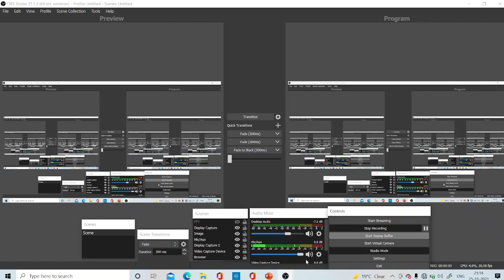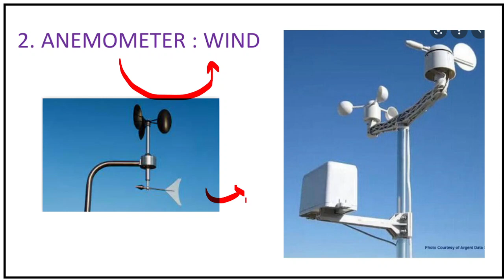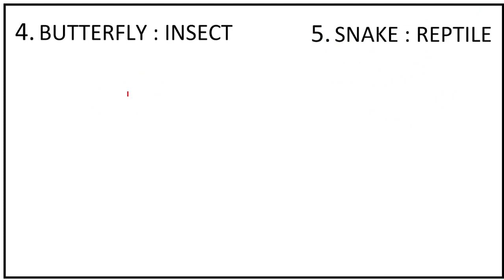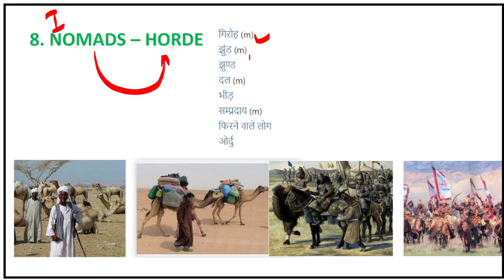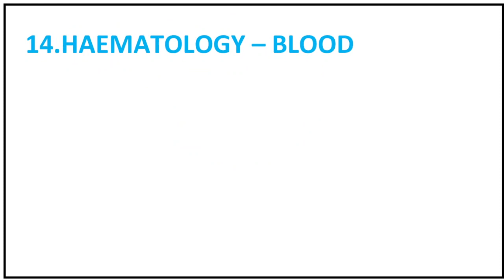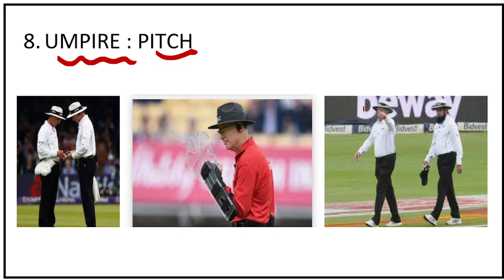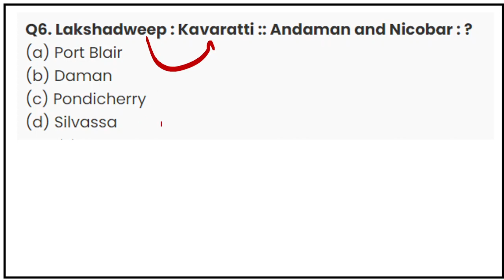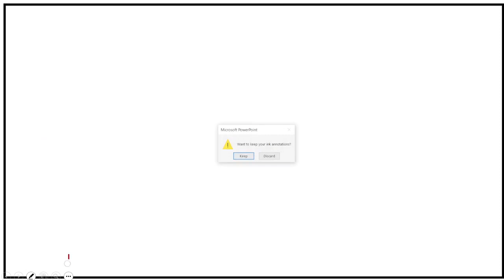WORD - ANALOGY ( शाब्दिक समानता) REASONING (LEC-2)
Analogy/ Similarilies
 (समरूपता/ समानता)
WORD ANALOGY

LEC-2